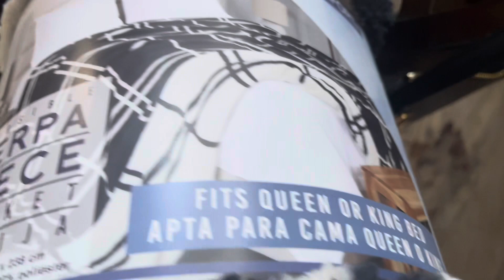Vlogmas day 11 | Sunday vlog